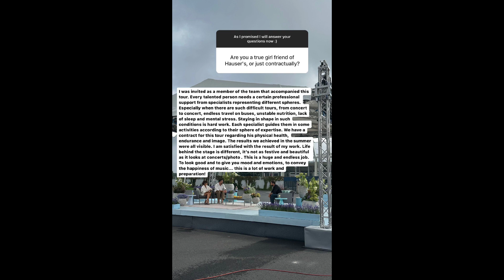Stjepan Hauser Is .... Maria Vessa Talk About Hauser And Her Relationship | Finally Revealed Facts